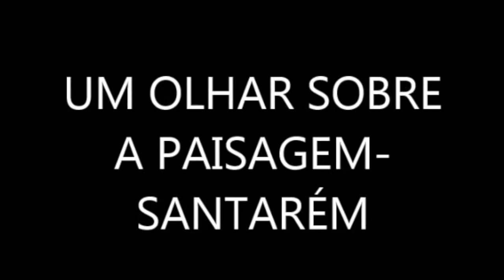IMAGENS DOS ARREDORES DE SANTARÉM